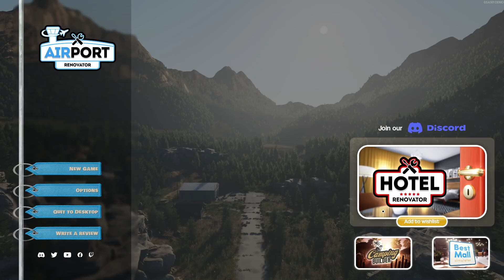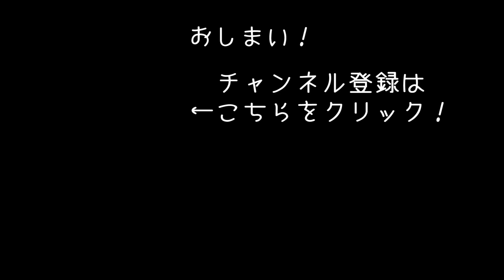荒れ果てた空港を1人でリノベーション！リアルな空港再建シミュレーターを先行プレイ【Airport Renovator】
空港リノベーションシミュレーター
「Airport Renovator（デモ版）」のゲーム実況になります。
※関係者の方にゲームを提供してもらいました